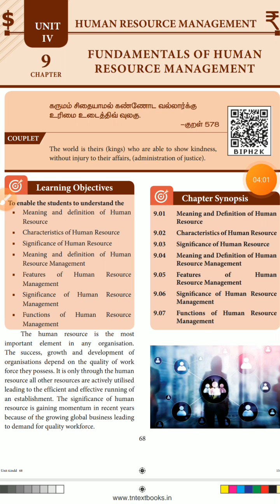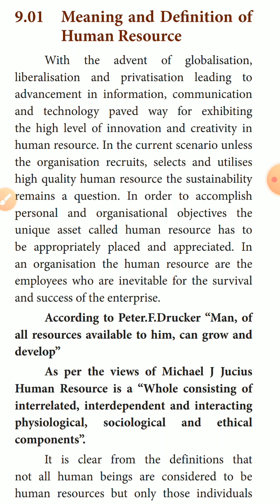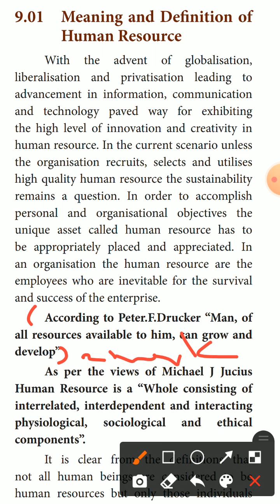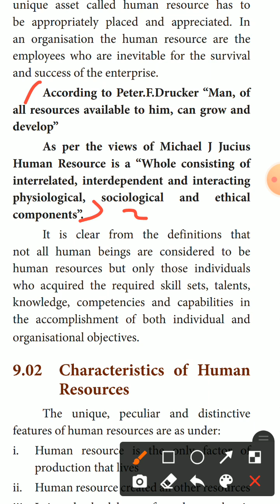Class 12th std | Commerce | Samacheer kalvi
Chaptrr 9 | Fundamentals of Human Resource Management|